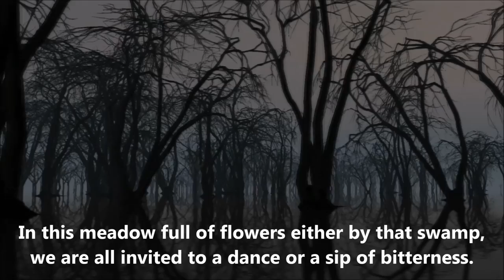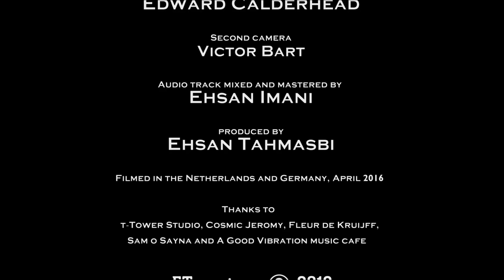Ehsan Tahmasbi - Zendegi (official video) - English subtitles احسان تهماسبی - زندگی میگن همینه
"Zendegi Migan Hamine, 2017"
Written & Composed by Ehsan Tahmasbi
12-String, Lead Guitar: Franciscus Lalaar
Rhythm Guitar, Bass: Kippy (t-Tower Studio)
Licks Guitar: Cosmic Jeromy
Drums: Clance Vaasen
Rhythm Guitar (live): Nicky van Rijn
Vocals, Melodica, Keyboards: Ehsan Tahmasbi
Audio track mixed & mastered by Ehsan Imani
Language: Persian
Other friends who also I should thank to:
Milad Bastanipour, Soodi Sarooei,
Shahram Taheri-Nia
Produced by Ehsan Tahmasbi

Take care & Thank U :)